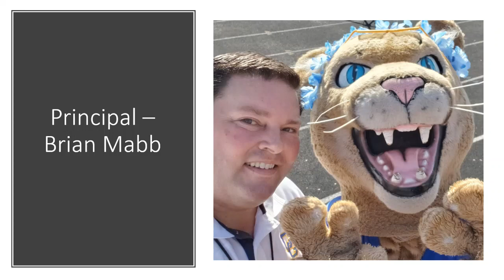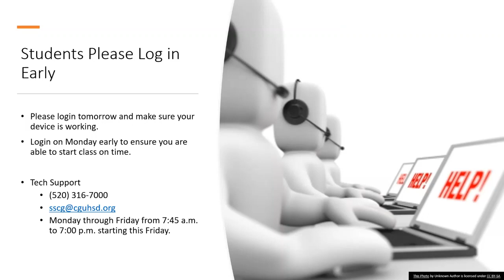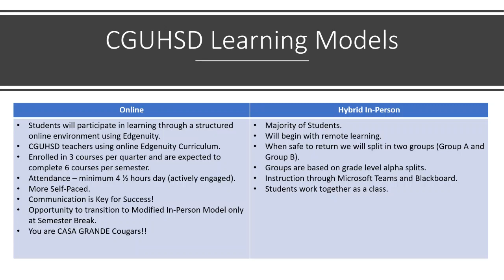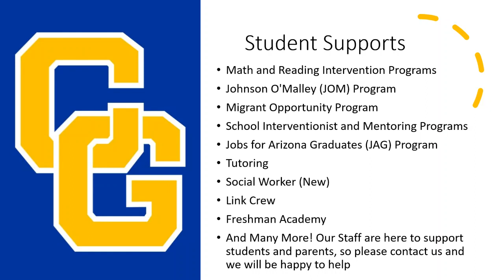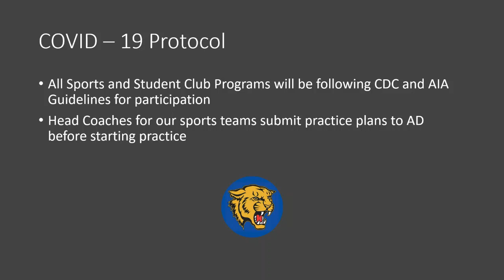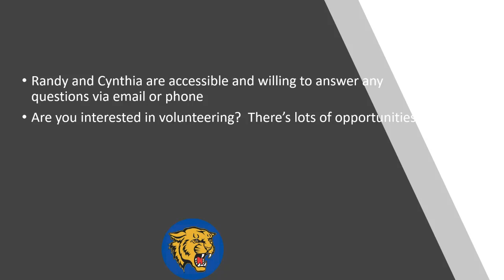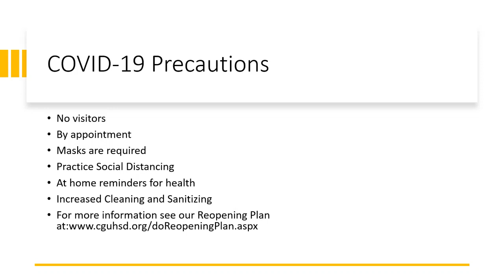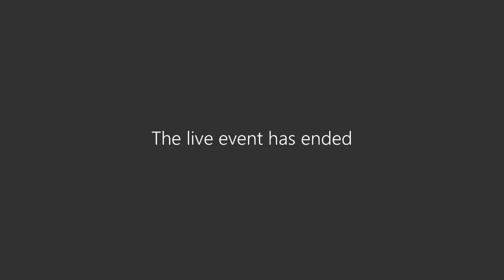Welcome CGUHS Families 2020 2021